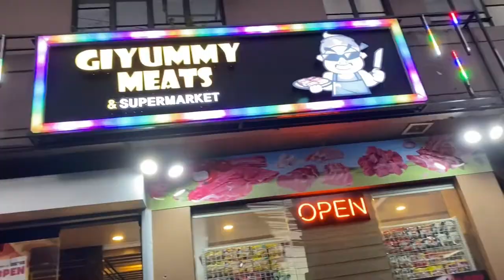DIY BEEF PEPPERLUNCH WITH A TWIST! 😋| Vlog #4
HI ALL! 👋🏻 DIY BEEF PEPPERLUNCH TO SATISFY YOUR CRAVINGS! 😋😍

If you have any questions or suggestions, you can drop it below.

Musician: @iksonmusic

Musician: @iksonmusic